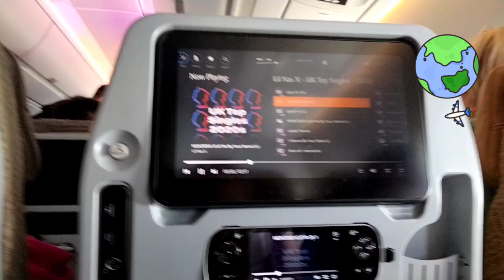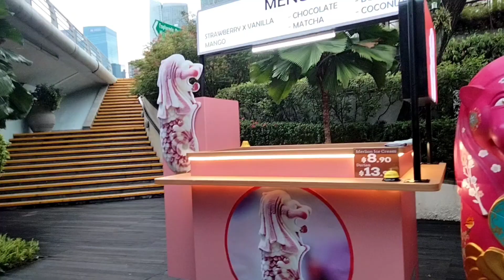going to Singapore pt.1🌈💖✨ MIEMIEE✨ with taylor 🌈 14.jan.2023🎉 edit 22.34 in sin😊